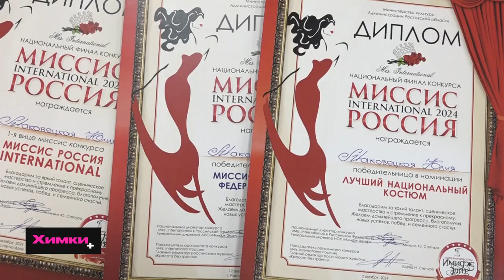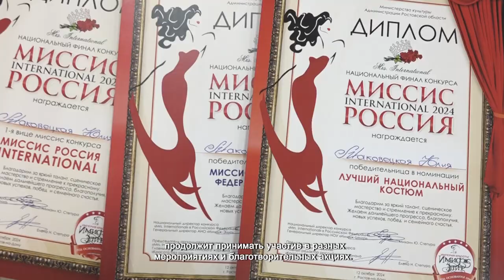ХИМЧАНКА ЗАВОЕВАЛА ЧЕТЫРЕ ТИТУЛА НА КОНКУРСЕ «МИССИС РОССИЯ INTERNATIONAL»